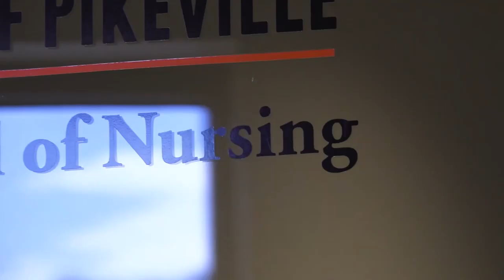University of Pikeville Nursing Simulators